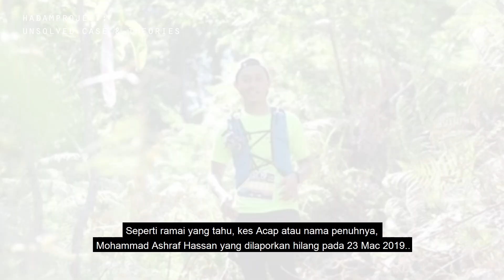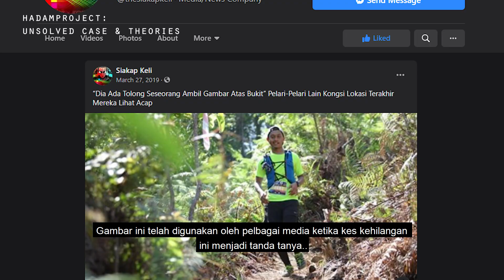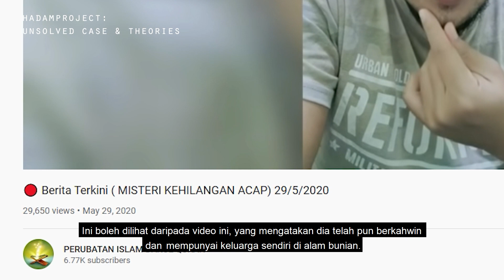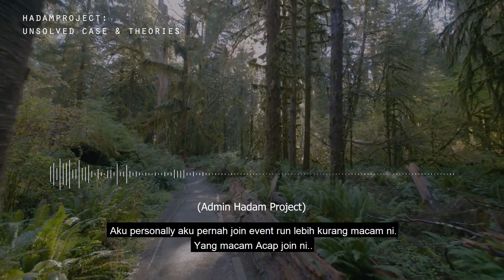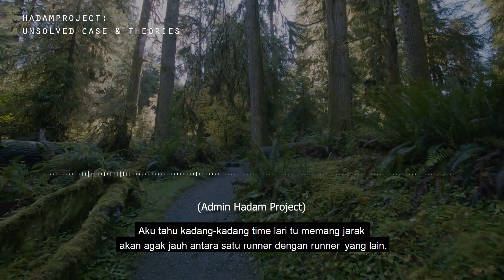ACAP: MELARIKAN DIRI ATAU HILANG DI ALAM BUNIAN? | UNSOLVED CASE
Untuk episode kedua, kita fokuskan ke arah misteri kehilangan Acap atau nama penuh Mohammad Ashraf Hassan. Kisah kehilangannya yang amat misteri selepas memasuki acara larian ultra trail di Gopeng pada tahun 2019. Apa sebenarnya yang terjadi dan apa teori-teori yang berkaitan tentang kes ini? Ikuti kisah dan perbincangan di dalam video ini.

Equipment:
1. Fifine K670